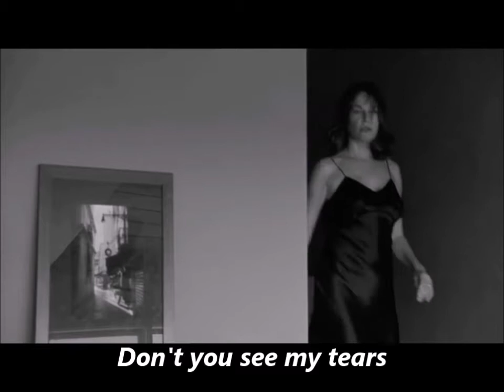Barbara Hershey in Lantana [Ohne dich]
Song: Ohne dich by Blutengel